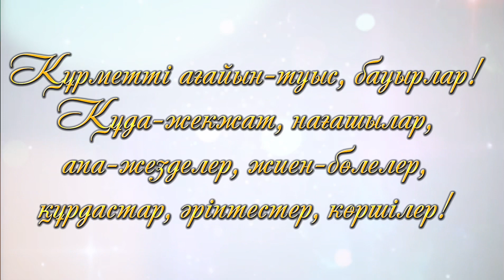Сара Анамызға 70-жас, Шақыру билет, Онлайн видео шақыру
Қазақстан бойынша Заказ Ватсап Арқылы:
- Аты-жөні...
- Күні-сағаты.
- Той адресі...
- Той иелері.
Жартылай жазбай, толық жазыңыз.

Музыкамен 3000 тг
Оплата 50% алдын ала, 50% сосын.
50% "ТӨЛЕНГЕН СОҢ" заказ қабылдаймын.

Дизайн (фон) өзгермиді. Тек текст, музыка және фото ауысады.
Шамамен бір күнде жасаймын.